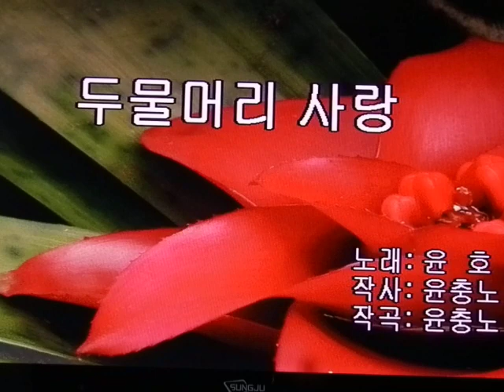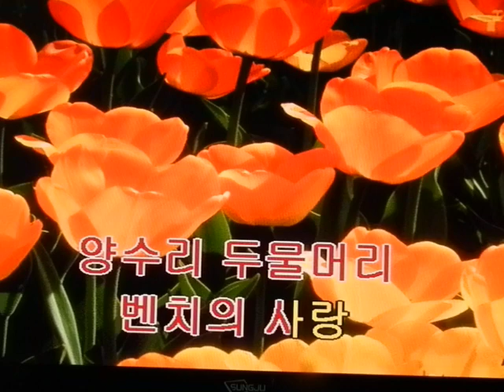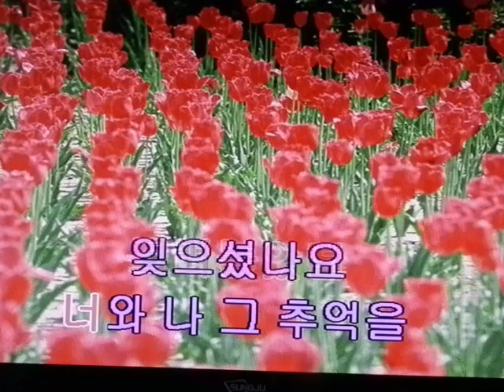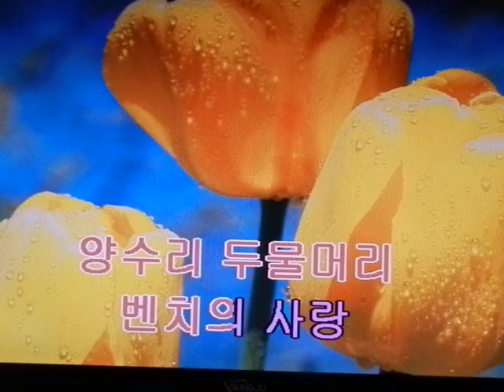윤호&두물머리 사랑